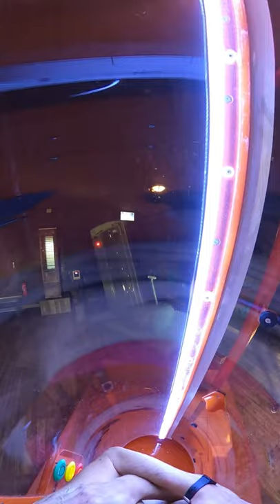Rulantica Waterslides Music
POV Video from the Waterslides at the Rulantica Water World in Rust Germany.

Watch the #360 VR Video on my Virtual Reality Channel @ReneMiksche